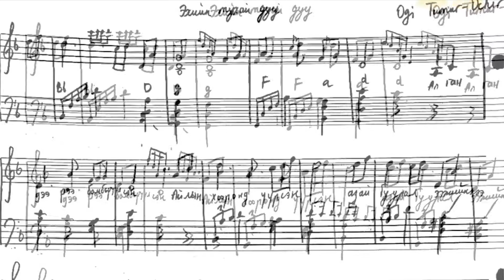Эхийн тухай дууны нот (as requested)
Нот нь энэ линкээр орвол авах боломжтой

Die golgene Haarnadel - Алтан хавчаар
Die Wandervögel - Аяны шувууд
Lied über Mutter - Эхийн тухай дуу
Die Blaue Hutfeder - Цэнхэр залаа
Schlaflied „Ee buuvei“ - Ээ бүүвэй
Der klare Fluss „Buyant“ - Тунгалаг буянт
Das Warten - Хүлээлт
Die wache Blumen - Сэрүүн цэцэгс
Эх орон - хурд хамтлаг